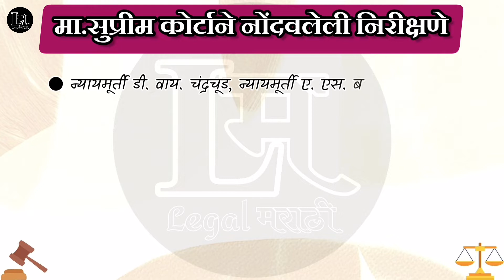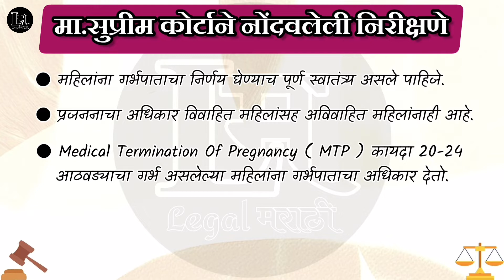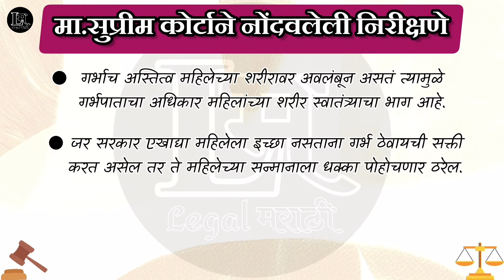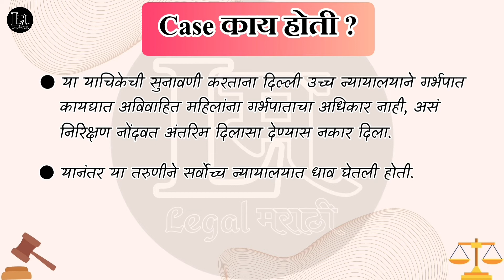Right To Abortion | All Womens | सर्व महिलांना गर्भपाताचा अधिकार | By Legal Marathi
नमस्कार मित्रांनो आपण या व्हिडिओ मध्ये सुप्रीम कोर्टाने गर्भपात कायद्याविषयी दिलेल्या महत्त्वपूर्ण निर्णयाची संपूर्ण माहिती पाहिली ,तर मित्रांनो व्हिडिओ Like आणि Share करा, आणि Channel ला Subscribe करायला अजिबात विसरू नका.

Thanks for watching. Please hit the like button and share this video. It's really motivates me to make awesome stuff for you. Follow on all the social media for Legal Marathi updates. @LegalMarathi By Adv.Nitin Waghmode